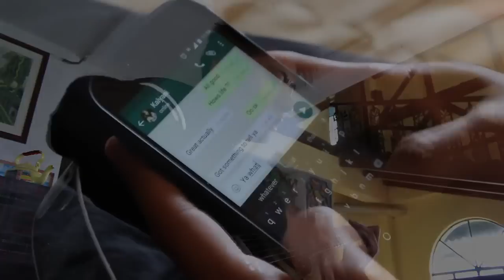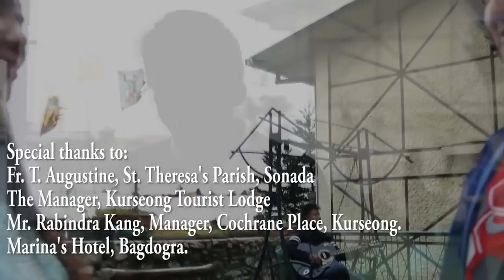Mero Maan...Official Music Video||Kurseong||Polytechnic College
A music video by Hillbilly Production, Kurseong.
Singer: Prayas Rai.
Featuring: Niang Yolmo, Kalyani Sampang Rai and Sanjay Chettri.